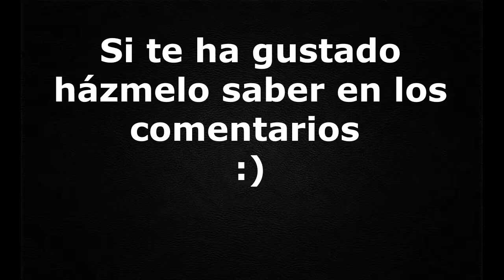Ciprés Sempervirens PreBonsai - Trasplante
Trasplante de Ciprés PreBonsai. Regalo de ChusChusco :)